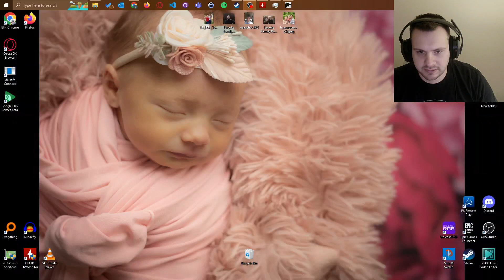MEET FATHER THOMAS | A Plague Tale: Innocence - Chapter 3